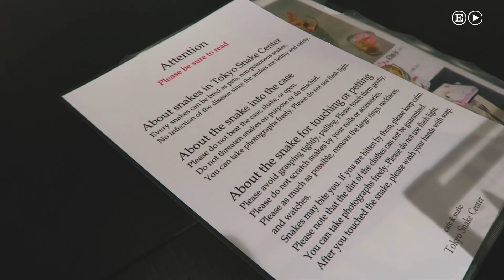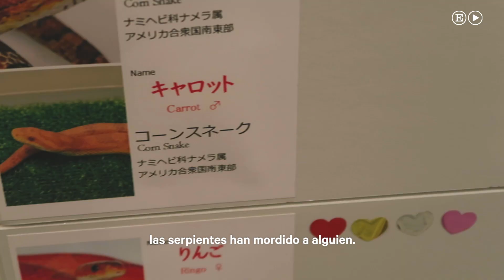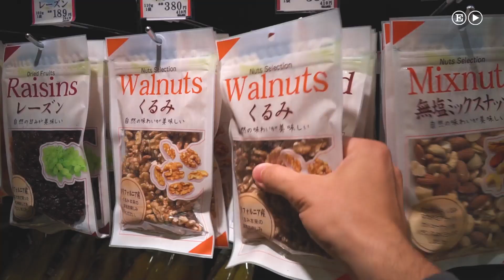SERPIENTES Y BARES DE JAPONESES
Vídeo 8 | En Japón hay cafeterías en los que compartir tu bebida con gatos… pero eso ya lo sabías. Hoy voy a una en la que los compañeros de café son reptiles, algunos bastante grandes. Además intentamos salir por los bares de Tokyo que no están a pie de calle, a los que solo van los japoneses; pero si quieres saber lo que pasa tendrás que ver el vídeo, y de paso sabrás cómo es un supermercado japonés y qué puedes encontrar el él.